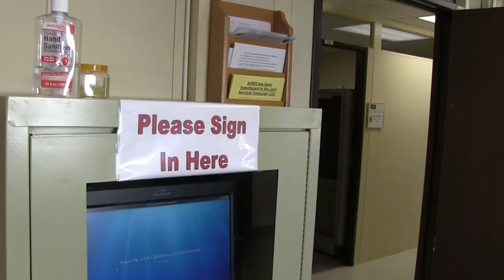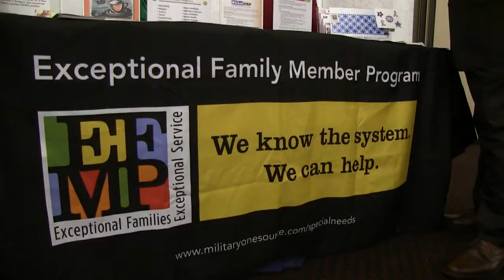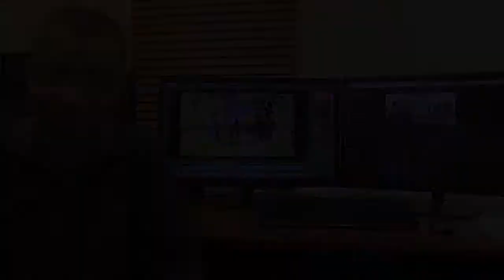Meade Week for Oct. 28, 2016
Meade Week's a day early this week!  On this edition:  Mapes roadwork continues, October is Disability Employment Awareness Month, get ready to recycle your electronics, and we check in with the Installation Safety Office.  These stories and more on Meade Week!